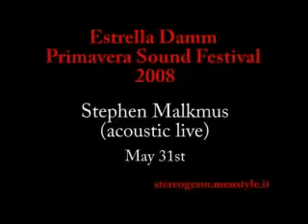Stephen Malkmus - We Dance live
Sloppy cover of a Pavement classic by Malkmus, great! Live @ Primavera Sound 2008)